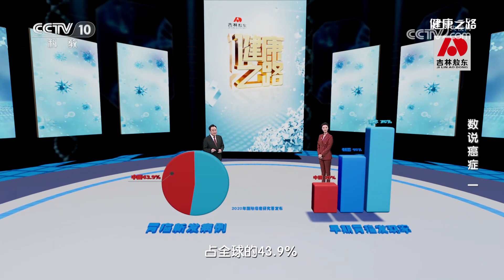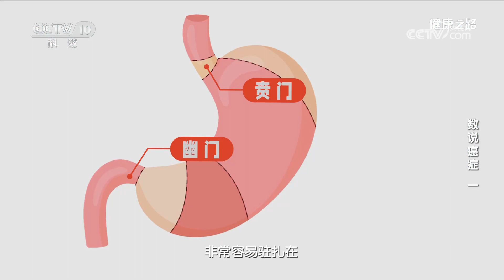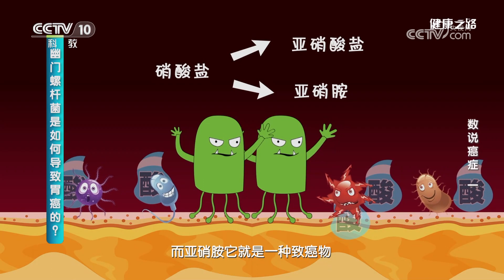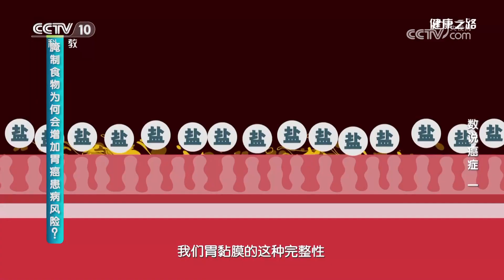胃癌发生率高的原因找到了！这些坏习惯一定要改 20230418 数说癌症（一）|《健康之路》CCTV科教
本期节目主要内容：透过数据看癌症，科学防治有观点。降低胃癌发病率，不仅要在饮食方面注意，更主要是要加强早期的筛检。那么，在日常生活中，我们应该如何预防胃癌的发生？